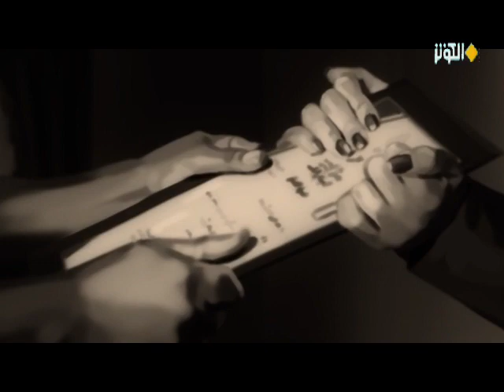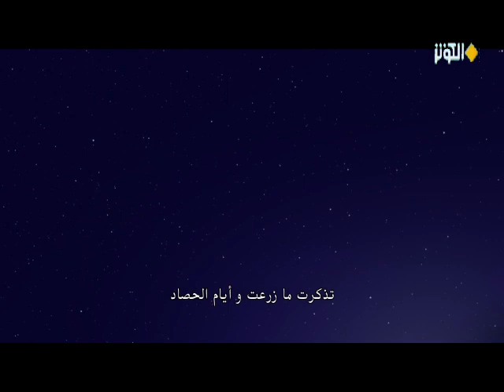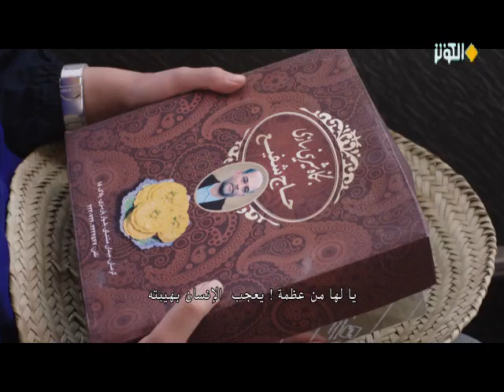فلم "مذاق الخيال الجميل" مترجم (1/2 ) - بطولة شهاب حسيني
الفيلم من فئة الافلام الكوميدية الرومانسية ويروي قصة امرأة مثقفة وجامعية ومحافظة على العادات والتقاليد الاصيلة تدعى "شيرين" من تمثيل "نازنين بياتي" ، تتعرف على شخص يؤدي دوره "شهاب حسيني" ، يتقدم فيما بعد لخطبتها وتتوالى الاحداث في اطار كوميدي رومانسي و...

و يشارك في بطولة الفيلم الى جانب شهاب حسيني ونازنين بياتي كل من نادر فلاح و بريوش نظرية ونازنين فراهاني ومهدي حسيني بجستاني وعيسي يوسف بور.